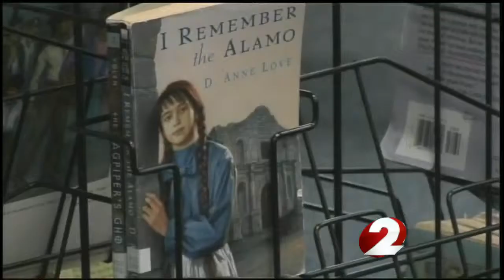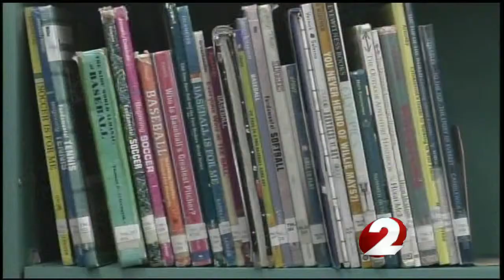Senate bill 21 passes and local schools are thrilled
Senate bill 21 passes and local schools are thrilled Rob Sneed Reports.